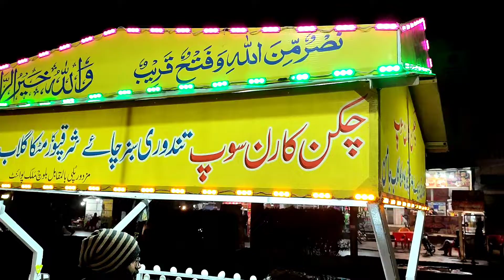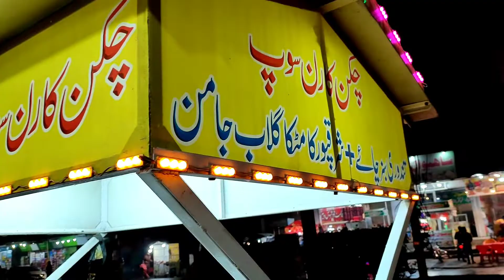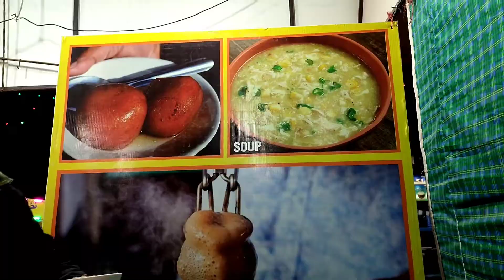Chicken Soup l Extream Street Food Sahiwal l Egg Chicken Soup l Pakistani Food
location mazdor puli sahiwal opposite bloch milk point